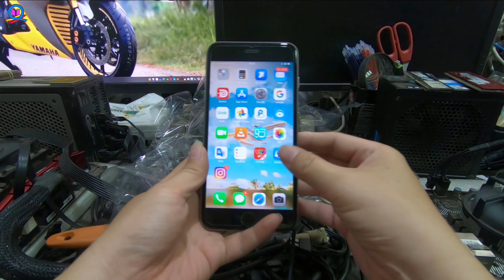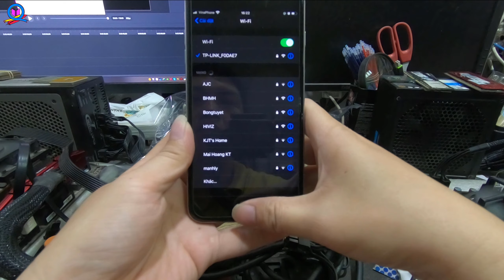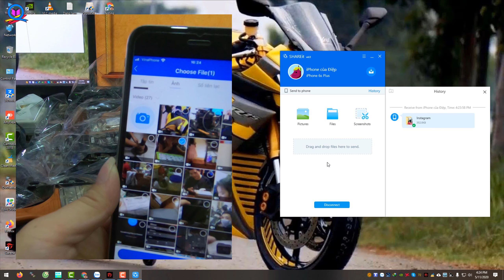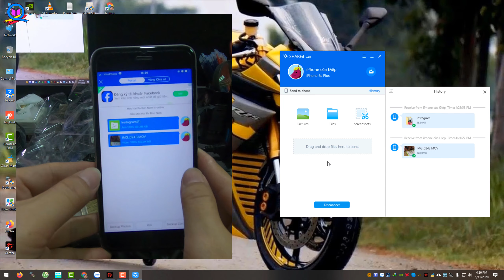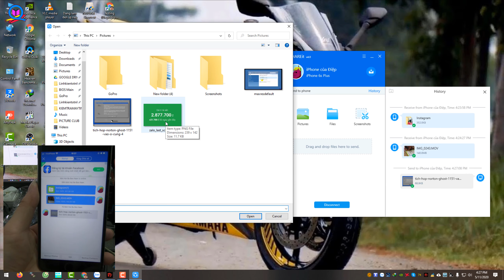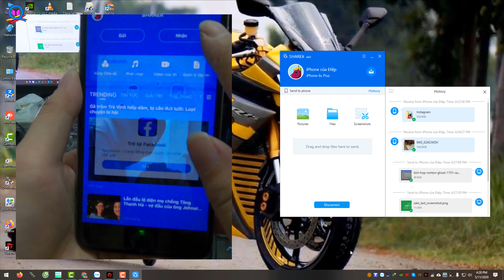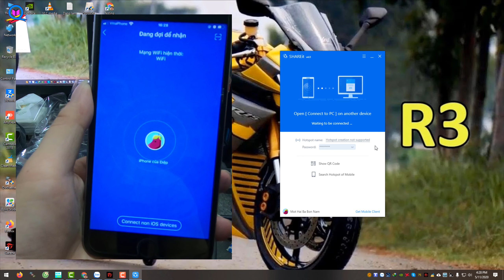Hướng dẫn sử dụng share it gửi ảnh và video từ điện thoại lên máy tính và ngược lại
Kiểm tra máy tính đã gồm tập hợp nhiều bài viết hướng dẫn và giới thiệu kỹ năng test máy tính, update bios vga, update bios mainboard và một số kinh nghiệm khi cài đặt phần mềm,  nhiều thủ thuật hay mà tác giả thường xuyên sử dụng và học hỏi thêm để phục vụ cho công việc. Xin chia sẻ với bạn giúp tránh rủi ro trong công việc của bạn. Dân trong nghề tạm gọi là nghề làm kỹ thuật viên máy tính (hay còn gọi là IT)
DANH SÁCH VIDEO:
▄▌▐▀▀▀▀▀▀▀▀▀▀▀▀▀▀▀▀▀▀▀▀▀▀▀▀▌ ───▄▄██▌█ ░Xe chở 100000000 LIKE đến đây.. ▄▄▄▌▐██▌█ ░░░░░░ ░░░░░░░░░ ░░░░░░░▐. ███████▌█▄▄▄▄▄▄ ▄▄▄▄▄▄▄▄▄▄▄▄▄▄▄ ▄▄▌ . ▀❍▀▀▀▀▀▀▀❍❍▀▀▀▀ ▀▀▀▀▀▀▀▀▀▀▀❍❍ ▀▀